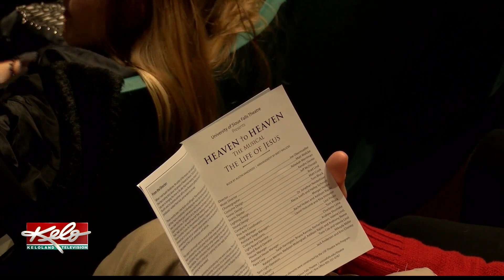Writer, director, actor reflect on "Heaven to Heaven" at USF